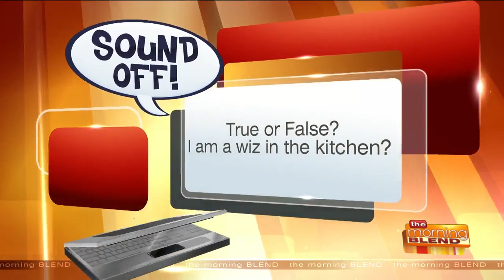Chatting with the One and Only Carole Meekins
Carole Meekins is a familiar face for viewers of TMJ4, but this Sunday she is debuting a brand new show! We are so excited to chat with Carole about the launch of Positively Milwaukee and get to know her beyond the news desk.  Positively Milwaukee premieres this Sunday, February 16 at 9am on TMJ4! And check out the Positively Milwaukee Facebook Group for more positive stories.